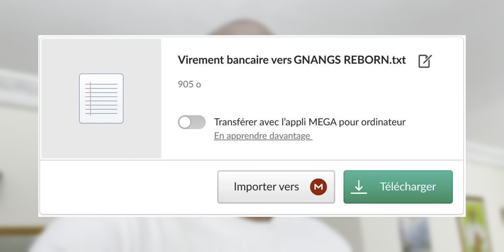Elle a tué ses 2 enfants à cause de son appartenance X - Sorcellerie